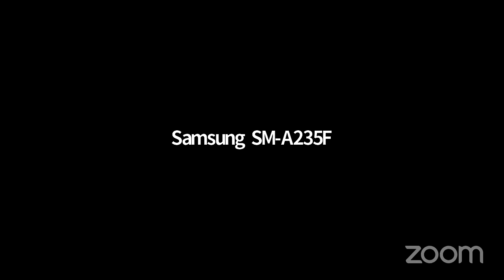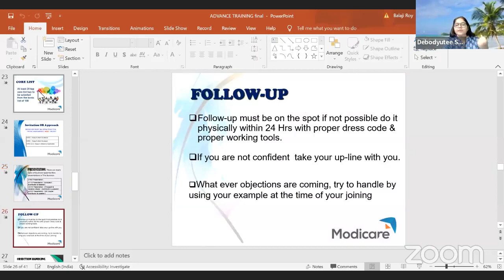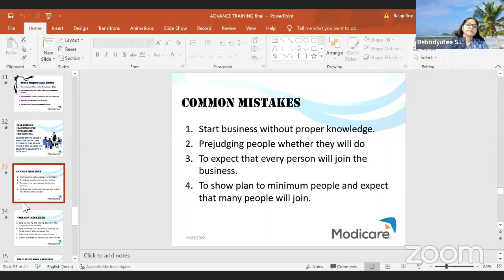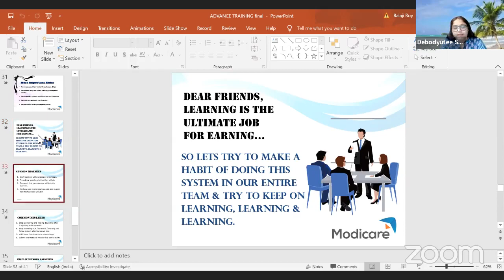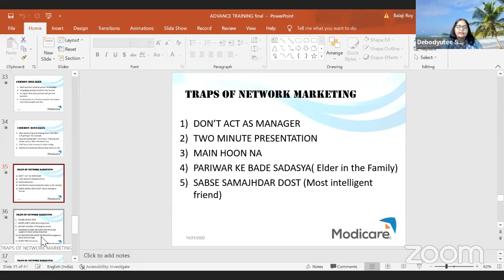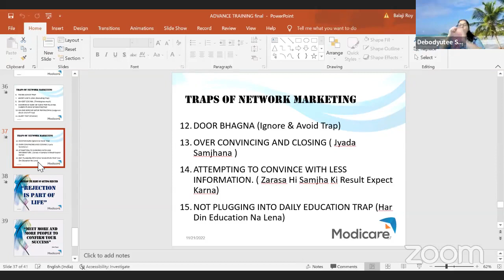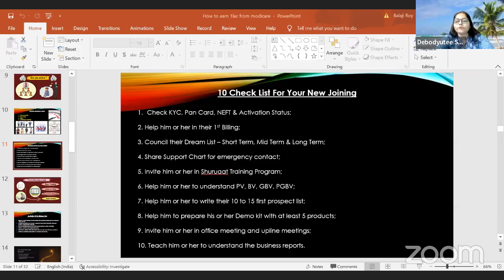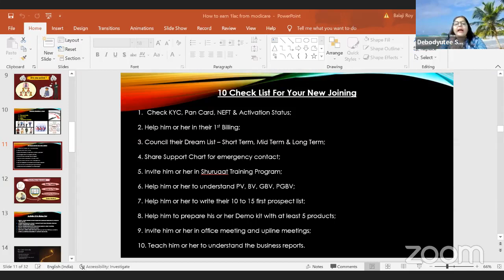Network Marketing Advance Training Part 3 II Ms. Debodyutee Sarkar